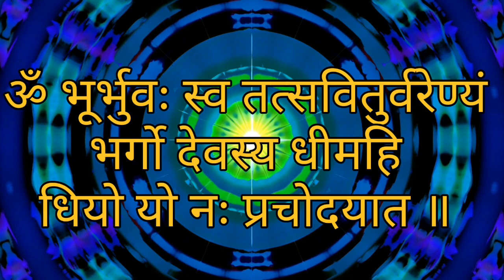THE GAYATRI | MAHA MANTRA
गायत्री महामंत्र वेदों का एक महत्त्वपूर्ण मंत्र है जिसकी महत्ता ॐ के लगभग बराबर मानी जाती है। यह यजुर्वेद के मन्त्र 'ॐ भूर्भुवः स्वः' और ऋग्वेद के छन्द 3.62.10 के मेल से बना है। इस मंत्र में सवितृ देव की उपासना है इसलिए इसे सावित्री भी कहा जाता है। ऐसा माना जाता है कि इस मंत्र के उच्चारण और इसे समझने से ईश्वर की प्राप्ति होती है। इसे श्री गायत्री देवी के स्त्री रूप में भी पूजा जाता है।

'गायत्री' एक छन्द भी है जो 24 मात्राओं 8+8+8 के योग से बना है। गायत्री ऋग्वेद के सात प्रसिद्ध छंदों में एक है। इन सात छंदों के नाम हैं- गायत्री, उष्णिक्, अनुष्टुप्, बृहती, विराट, त्रिष्टुप् और जगती। गायत्री छन्द में आठ-आठ अक्षरों के तीन चरण होते हैं। ऋग्वेद के मंत्रों में त्रिष्टुप् को छोड़कर सबसे अधिक संख्या गायत्री छंदों की है। गायत्री के तीन पद होते हैं (त्रिपदा वै गायत्री)। अतएव जब छंद या वाक के रूप में सृष्टि के प्रतीक की कल्पना की जाने लगी तब इस विश्व को त्रिपदा गायत्री का स्वरूप माना गया। जब गायत्री के रूप में जीवन की प्रतीकात्मक व्याख्या होने लगी तब गायत्री छंद की बढ़ती हुई महिता के अनुरूप विशेष मंत्र की रचना हुई, जो इस प्रकार है:

तत् सवितुर्वरेण्यं। भर्गोदेवस्य धीमहि। धियो यो न: प्रचोदयात्।' (ऋग्वेद ३,६२,१०)
गायत्री ध्यानम्
मुक्ता-विद्रुम-हेम-नील धवलच्छायैर्मुखस्त्रीक्षणै-

र्युक्तामिन्दु-निबद्ध-रत्नमुकुटां तत्त्वार्थवर्णात्मिकाम्‌ ।

गायत्रीं वरदा-ऽभयः-ड्कुश-कशाः शुभ्रं कपालं गुण।

शंख, चक्रमथारविन्दुयुगलं हस्तैर्वहन्तीं भजे ॥

अर्थात् मोती, मूंगा, सुवर्ण, नीलम्, तथा हीरा इत्यादि रत्नों की तीक्ष्ण आभा से जिनका मुख मण्डल उल्लसित हो रहा है। चंद्रमा रूपी रत्न जिनके मुकुट में संलग्न हैं। जो आत्म तत्व का बोध कराने वाले वर्णों वाली हैं। जो वरद मुद्रा से युक्त अपने दोनों ओर के हाथों में अंकुश,अभय, चाबुक, कपाल, वीणा,शंख,चक्र,कमल धारण किए हुए हैं ऐसी गायत्री देवी का हम ध्यान करते हैं।(

The actual driving force behind most of the human actions!
Motivation initiates, guides & maintains goal oriented behavior!